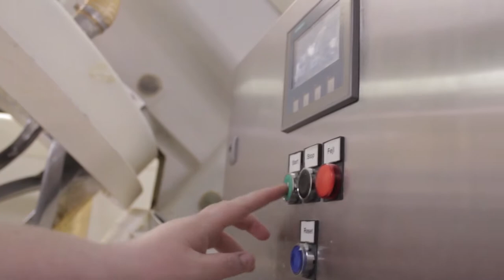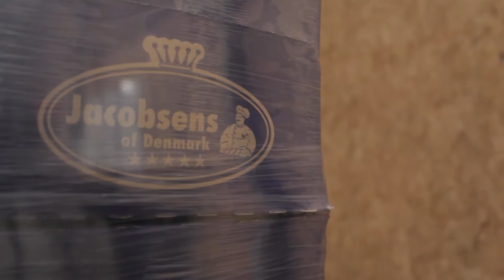Jacobsens Bakery Ltd. - Danish Butter Cookies